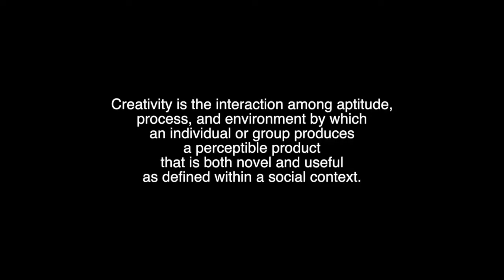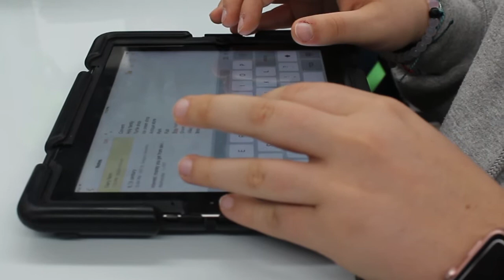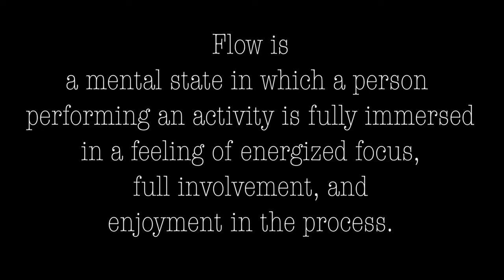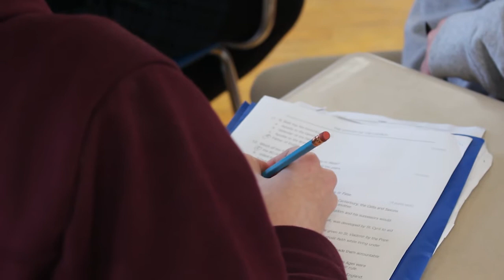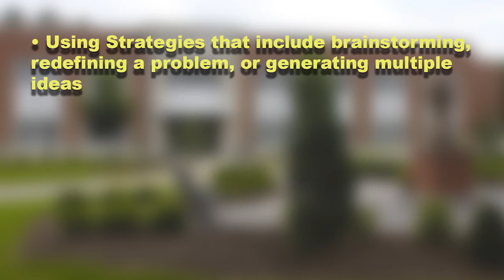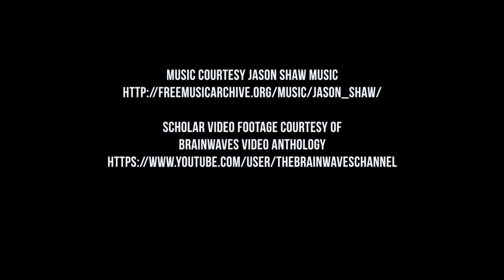The Value of Creativity for Schools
This is a video I made synthesizing the research on creativity for EDUC-P574 Creativity in Context at Indiana University-Bloomington.

Sources:
Amabile, T. M. (1996). Creativity in context. Boulder, CO: Westview Press.

Batchelor, K. (2012). Pre-service teacher education methods courses: From discipline to democracy. The Clearing House: A Journal of Educational Strategies, Issues and Ideas, 85(6), 243-247.

Blackwell, L. S., Trzesniewski, K. H., & Dweck, C. S. (2007). Implicit theories of intelligence predict achievement across an adolescent transition: A longitudinal study and an intervention. Child development, 78(1), 246-263.

Csikszentmihalyi, M. (1997). Flow and the psychology of discovery and invention. HarperPerennial, New York, 39.

Dweck, C. S. (2000). Self-theories: Their role in motivation, personality, and development. Psychology Press.

Grohman, M. G., & Snyder, H.T. (2016) Why do we create? The roles of motivation, mindset, and passion in human creativity  in  Plucker, J. A. Creativity and Innovation: Theory, Research, and Practice. Prufrock Press.

Im, H., Hokanson, B., & Johnson, K. K. (2015). Teaching creative thinking skills: A longitudinal study. Clothing and Textiles Research Journal, 33(2), 129-142.

Karwowski, M. (2014). Creative mindsets: Measurement, correlates, consequences. Psychology of Aesthetics, Creativity, and the Arts, 8(1), 62.

Kaufman, J. C., & Beghetto, R. A. (2009). Beyond big and little: The four C model of creativity. Review of general psychology, 13(1), 1.

Maker, C. J., Jo, S., & Muammar, O. M. (2008). Development of creativity: The influence of varying levels of implementation of the DISCOVER curriculum model, a non-traditional pedagogical approach. Learning and Individual Differences, 18(4), 402-417.

Omdal, S. N., & Graefe, A. K. (2016) Investing in Creativity in students: The long and short (term) of it.  in  Plucker, J. A. Creativity and Innovation: Theory, Research, and Practice. Prufrock Press.

Plucker, J. A. (1999). Is the proof in the pudding? Reanalyses of Torrance's (1958 to present) longitudinal data. Creativity Research Journal, 12(2), 103-114.

Plucker, J. A., Beghetto, R. A., & Dow, G. T. (2004). Why isn't creativity more important to educational psychologists? Potentials, pitfalls, and future directions in creativity research. Educational psychologist, 39(2), 83-96.

Plucker, J. A., & Dow, G. T. (2010). Attitude change as the precursor to creativity enhancement. Nurturing creativity in the classroom, 362-379.

Plucker, J. A., Kaufman, J. C., & Beghetto, R. A. (2015). What we know about creativity. Washington, DC: Partnership for 21st Century Skills.

Renzulli, J. S., Koehler, J. L., & Fogarty, E. A. (2006). Operation Houndstooth Intervention Theory: Social Capital in Today's Schools. Gifted child today, 29(1), 14-24.

Ryan, R. M., & Deci, E. L. (2000). Self-determination theory and the facilitation of intrinsic motivation, social development, and well-being. American psychologist, 55(1), 68.

Schacter, J., Thum, Y. M., & Zifkin, D. (2006). How much does creative teaching enhance elementary school students' achievement?. The Journal of Creative Behavior, 40(1), 47-72.

St-Louis, A. C., & Vallerand, R. J. (2015). A successful creative process: the role of passion and emotions. Creativity Research Journal, 27(2), 175-187.

Yi, X., Plucker, J. A., & Guo, J. (2015). Modeling influences on divergent thinking and artistic creativity. Thinking Skills and Creativity, 16, 62-68.